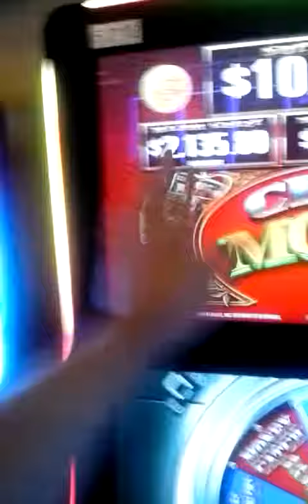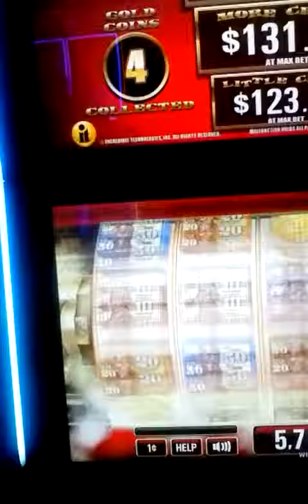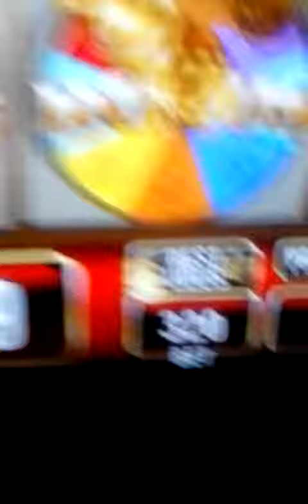5-11-2017 $191.19 Crazy Money 2's Mint bonus winning progressive & free spin wins!